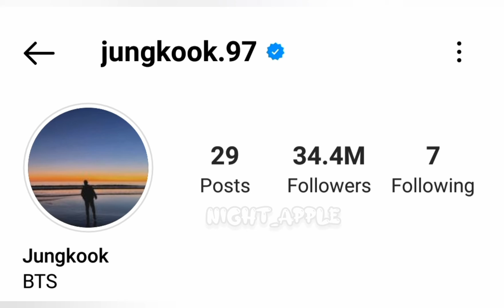Jungkook changed his Instagram username